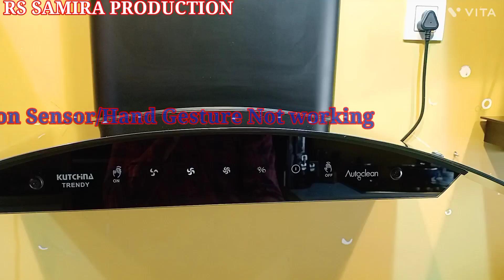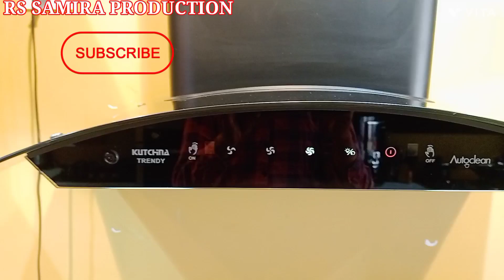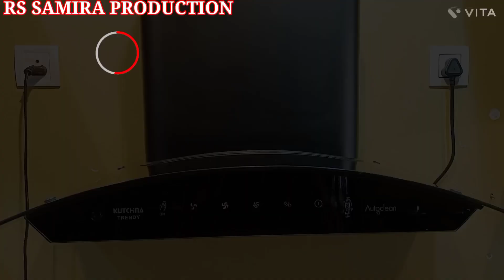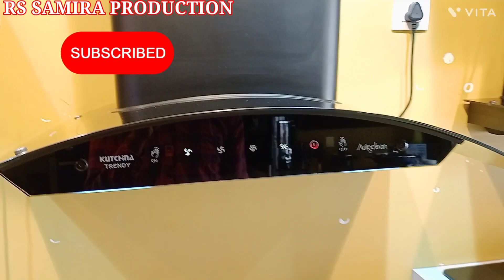kutchina trendy chimney motion sensor not working 😞 $ trendy chimney kutchina sensor not working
kutchina trendy chimney motion sensor not working 😞$ trendy chimney kutchina sensor not working $ kutchina trendy chimney hand gesture not working
Product Buying Link in Low Price (75cm)
Product Buying Link in Low Price (90cm)
Yours Queries:-
kutchina trendy chimney motion sensor not working
trendy chimney kutchina sensor not working
kutchina trendy chimney hand gesture not working
kutchina chimney,kutchina trendy 75
kutchina trendy 90
kutchina trendy chimney
trendy 90 kutchina
trendy 75 chimney kutchina
kutchina chimney auto clean
kutchina chimney sensor not working
faber chimney sensor not working
elica chimney sonsor not working
hindware chimney not working
kutchina chimney not working
chimneys
chimni
kutchina vento chimney motion sensor not working 😞
vento kutchina chimney sensor not working
kutchina vento kitchen chimney gesture not working
kutchina vento 75 chimney
kutchina chimney cleaning
kutchina vento 90
kutchina chimney
kitchen chimney
glen chimney sonsor not working
hindware chimney sensor not working
elica chimney sensor not working
hindware chimney motion sensor not working
elica chimney not working
hindware chimney auto clean not working
sunflame chimney not working
kitchen chimney not working
chimney suction not working
faber chimney not opening
glen chimney auto clean not working
elica chimney not starting
hindware chimney auto clean button not working
kitchen chimney fan not working
kitchen chimney not working properly
chimney not working
hindware chimney auto clean
kutchina chimney
kutchina
kutchina amora premium chimney price
kutchina vogue
kutchina chimney near me
kutchina auto clean chimney price
kutchina chimney 90cm auto clean
kutchina angelo 75 premium
kutchina chimney price list 2021
kutchina vega 60 price
kutchina chimney vega 90 price
kutchina near me
kutchina 90cm chimney
kutchina angelo 75 premium price
kutchina chimney 90cm price
kutchina vega 75 price
kutchina aster excel
kutchina stanza
kutchina vega 90 price
kitchen chimney auto clean
elica chimney cleaning
auto clean chimney
elica auto clean chimney
faber auto clean chimney
glen chimney auto clean
glen chimney cleaning
auto chimney
hindware ripple 90 auto clean wall mounted chimney
kaff chimney cleaning
filterless chimney
kutchina chimney cleaning
ducted chimney
prestige oscar 900 chimney
hindware chimney cleaning
prestige auto clean chimney
prestige kitchen chimney auto clean
sunflame auto clean chimney
prestige chimney oscar
prestige oscar 600 chimney
faber 90 cm chimney
kaff chimney auto clean
faber chimney not working
chimney fan not working
chimney motor not working
chimney not working properly
gas chimney not working
fireplace doesn t work